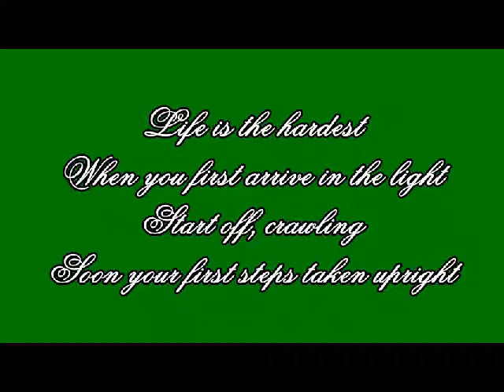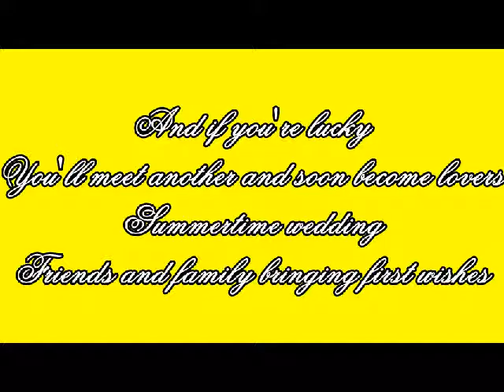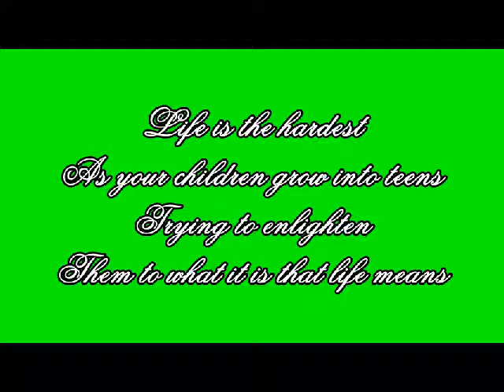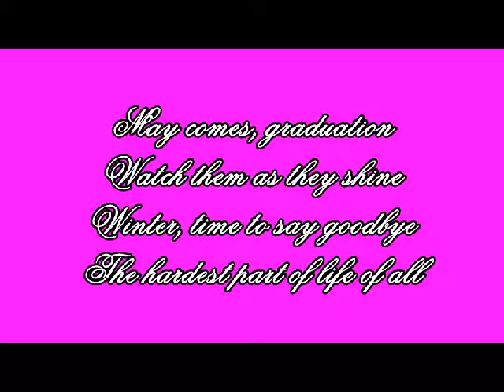LIFE IS THE HARDEST, 2007 / 2017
MELVIN DONOVAN + HG SCHMITZ

The instrumental of this song got originally recorded in 2007. I had the opportunity of using the equipment from my friend Philip who also had been responsible for the recordings of the acoustic guitars.

A while ago around the last quarter of 2016 I asked Melvin if he likes to write some lyrics for the tune and to sing to it. He's always my favourite choice when I'm doing music which is going into any direction of folk. And my choice was right - Melvin never disappoints me.
He also added his unmistakably sounding 12-string acoustic guitar which became an absolute winner for the song.

MELVIN DONOVAN: LYRICS, VOCALS, 12-STRING GUITAR, COVER PIC

HG SCHMITZ: IDEA AND COMPOSITION, ALL OTHER INSTRUMENTS AND PROGRAMMINGS, ARRANGEMENTS, MIX AND MASTERING

Please enjoy, Ladies and Gentlemen !

Melvin & HG,

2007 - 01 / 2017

HGS PRODUCTIONS